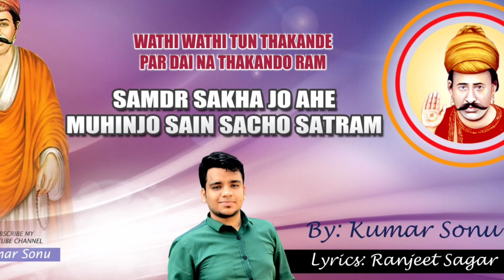Wathi Wathi Tun Thakande Par Dai Na Thakando Ram | Studio Recorded Bhajan | SSD | Sacho Satram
Wathi Wathi Tun Thakande Par Dai Na Thakando Ram.
Samdr Sakha Jo Aahe Muhinjo Sain Sacho Sacho Satram.

Voice & Music: Kumar Sonu
Lyrics: Ranjeet Sagar

Sacho Satram New Bhajan..